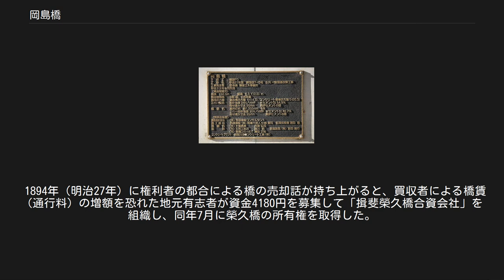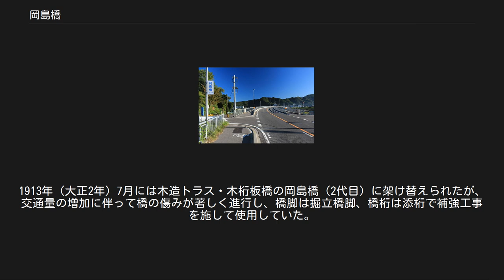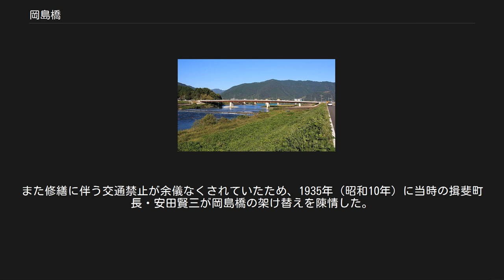岡島橋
岡島橋（おかじまばし）は、岐阜県揖斐郡揖斐川町の揖斐川に架かる国道417号の橋である。
 約200m上流には西濃用水の岡島頭首工（前島橋）がある。
1939年（昭和14年）に架設された橋は老朽化が進んで補修を繰り返しており、幅員が狭く大型車のすれ違いが困難で大型車の交互通行に伴う渋滞も発生していた。
また、取付道路の歩道が未整備だったが、交通量も多く危険な状態となっていたため、2007年（平成19年）度から道路改築事業（社会資本整備総合交付金）で約20m上流に新しい橋を架け替えて前後の取付道路の整備も行われ、2012年（平成24年）8月22日に供用開始された。
 なお、1885年（明治18年）に架けられた当時は「榮久橋」という名称で、揖斐川上流で最初に架けられた橋だったが、県費で架け替えられた際に岡島橋に改名されている。
 右岸から望む岡島橋、片側1車線の車道の両側に歩道が配置されている（2015年9月） 岡島橋の橋歴板 3代目の旧岡島橋。
揖斐川右岸上流より撮影（2007年6月当時） 明治の初め頃まで、揖斐川上流部には橋が架かっておらず、現在の岡島橋付近は「上岡島の渡し」「三輪の渡し」と呼ばれる渡し船で右岸と左岸が結ばれていたが、1885年（明治18年）の揖斐街道改修に伴い、官許を得た有志者によって榮久橋（栄久橋）という賃取橋が架設された。
 1894年（明治27年）に権利者の都合による橋の売却話が持ち上がると、買収者による橋賃（通行料）の増額を恐れた地元有志者が資金4180円を募集して「揖斐榮久橋合資会社」を組織し、同年7月に榮久橋の所有権を取得した。
しかし、翌1895年（明治28年）の出水で橋の半分が流出し、次いで1896年（明治29年）に橋の全部が流出したため、揖斐榮久橋合資会社は仮橋を設計して出願したところ、民法実施により商事会社は営利を目的とするとの理由で、民事社団に組織変更して出願するよう指示を受けて却下された。
 そのため、合資会社を解散して民事社団を組織するよう計画したところ、1899年（明治32年）4月に郡令第5号「道路費支弁規則」が発布され、その第2条で橋梁も道路の一部として郡の主担とされ、公費による建設が可能となった。
そこで同年5月に合資会社社長・松井彦兵衞は「岡島橋架設願」を提出し、本橋が郡主担に採用された際は如何なる場合でも他の営業者に譲渡しない事、1年以内に仮橋、5年以内に本橋を架設する事、郡主担である以上は無賃で渡橋とする事、天災等により橋が流出・毀損して仮渡船となっても3ヶ月を超えずに仮橋が架設される事を条件に、合資会社が架設した仮橋の足場及び本橋橋台等を全て差し出すので、速やかに郡主担で本橋の架設を行うように請願した。
 その結果、1903年（明治36年）に県費による岡島橋（初代）が竣工した。
1913年（大正2年）7月には木造トラス・木桁板橋の岡島橋（2代目）に架け替えられたが、交通量の増加に伴って橋の傷みが著しく進行し、橋脚は掘立橋脚、橋桁は添桁で補強工事を施して使用していた。
また修繕に伴う交通禁止が余儀なくされていたため、1935年（昭和10年）に当時の揖斐町長・安田賢三が岡島橋の架け替えを陳情した。
 こうして1941年（昭和16年）に、鉄筋コンクリート製の岡島橋（3代目）が供用開始されたが、この橋も老朽化が進んで補修を繰り返すようになり、幅員が狭く大型車の交互通行に伴う渋滞も発生していたため、2007年（平成19年）度から道路改築事業（社会資本整備総合交付金）で約20m上流に新しい橋を架設し、併せて前後の取付道路の整備も行い、2012年（平成24年）8月22日に岡島橋（4代目）が供用開始された。
 （下流） 神戸大橋（ごうどおおはし） - 平野庄橋 - 三町大橋 - 岡島橋（国道417号） - 前島橋（岡島頭首工） - 井ノ口橋 （上流）